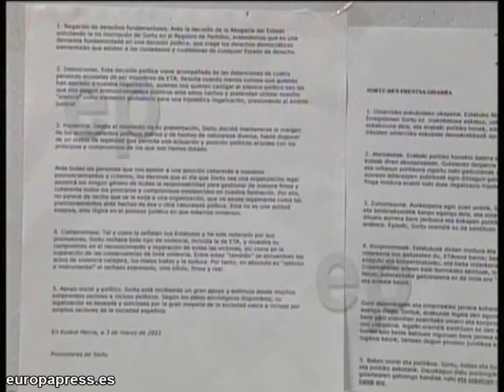Sortu rechaza la violencia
Tras conocerse la solicitud que el Gobierno ha remitido al Tribunal Supremo de no permitir la inscripción de la nueva formación creada por la Izquierda Abertzale. Sortu ha insistido que rechaza todo tipo de violencia.